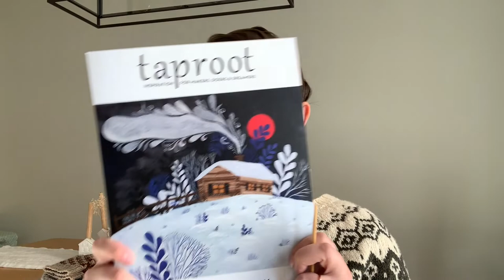NEW! The Selfish Maker Podcast 1: February Makes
SHOW NOTES:
Finished Objects
1. Sky Hill Hat #1 by Emily Foden
-Estelle Alpaca Merino
-Patigonia by Juniper Moon

2. Sky Hill Hat # 2 by Emily Foden
-Ancient Arts Lascaux Worsted in Irish Linen
-Lang Mille Colori in Colour 051
Sky Hill Hat on Ravelry:

3. Terracotta Socks by Woolfield
-Ancient Arts Socknado in Lodgepole Pine
Terracotta Socks on Ravelry:

4. Cottongrass Jumper by thepetiteknitter
-Patigonia by Juniper Moon in Seaweed and Ivory
Cottongrass Jumper on Ravelry

5. Newfie Mittens by Nadine Reeves
-Hayes Creek by Gathering Yarns in Colour 149
-Cascade 220 in colour ???

6.Self Pattern of Toe Up Socks
-West Yorkshire Spinners Self Striping Sock Yarn in Colour 862 Mallard
-Knit Pick Stroll in Dusk

Works in Progress:
1. Beth’s Shawl By Jenn Monahan
-Custom Woolen Mills Mule Spinner
-Pip Colour Work
Beth’s Shawl on Ravelry:

2. Fern & Feather by Jennifer Steingass
-Spincycle Dream State in the Colour Salty Dog
-Cascade 220 in colour 4002
Fern & Feather on Ravelry:

3. Rye Light by Tin Can Knits
-Hedgehog Fibres sock in the colour Sage